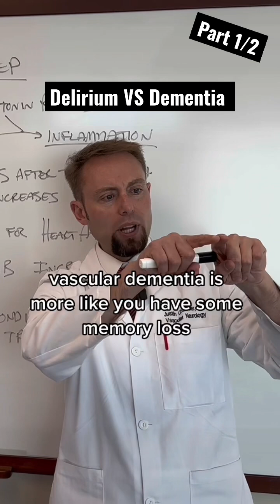Brain expert explains the difference between delirium and dementia. Part 1/2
Brain doctor explains the difference between delirium and dementia. Part 1/2